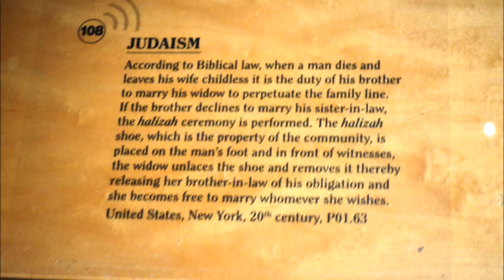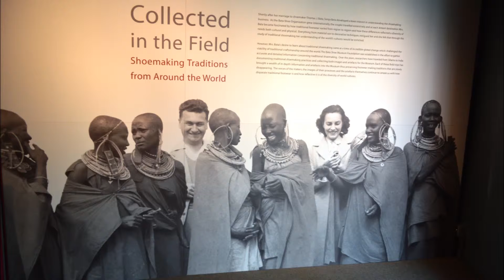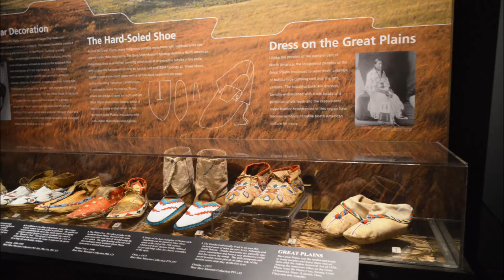Bata Shoe Museum